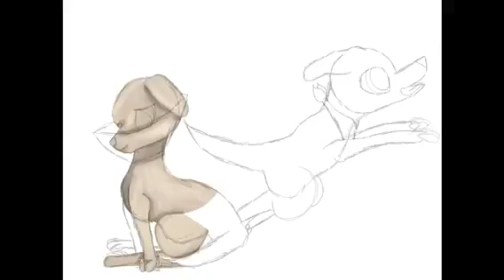Get well soon Chica! {Speedpaint}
Markiplier's dog, Chica recently had an operation, so I thought I'd make a get well speedpaint for her. Also, I know the pony music isn't really relevant, but it's the only stuff I have at the moment, Srry if u don't like it.
Stay Magical! 🦄
And get well soon, Chica!